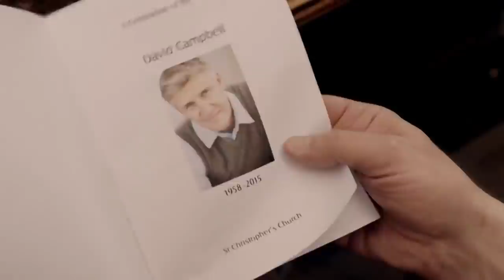Mr Bean Attends The WRONG FUNERAL | Mr Bean: Comic Relief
Mr. Bean attends a funeral for a departed friend, and his antics cause the usual havoc whenever he is around - and then he discovers he's at the wrong funeral.